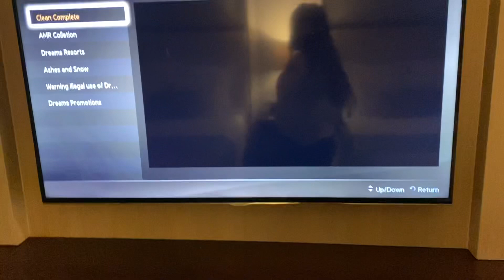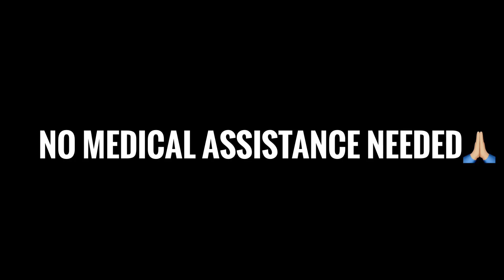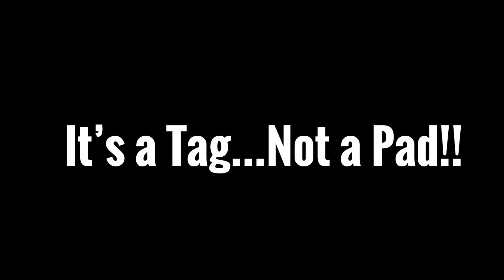BAECATION VLOG (DOMINICAN REPUBLIC)🛫🇩🇴🌴